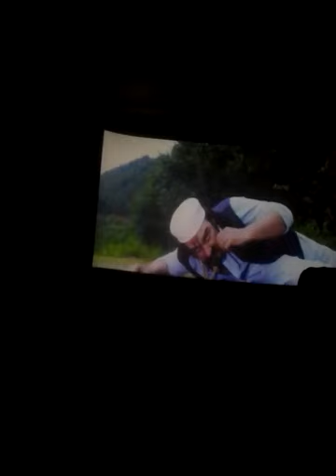Pashto HD Film || Da Ganda Giro GandaGeer || Best Scene